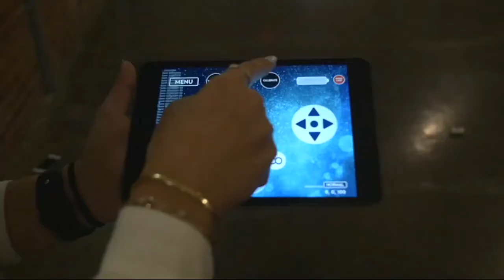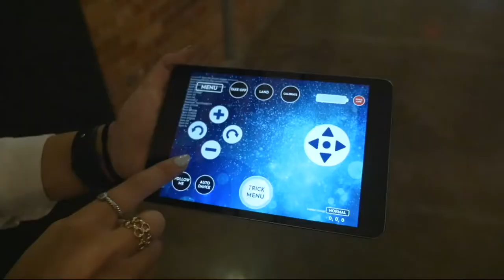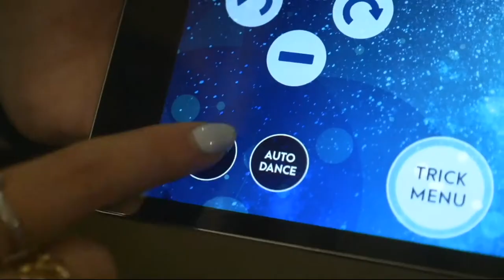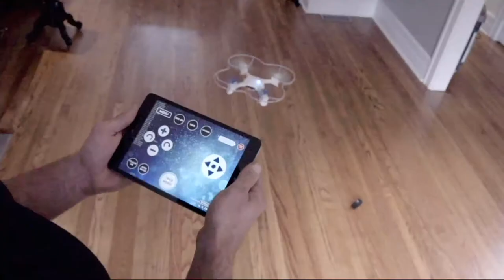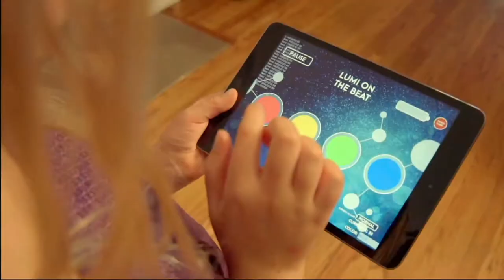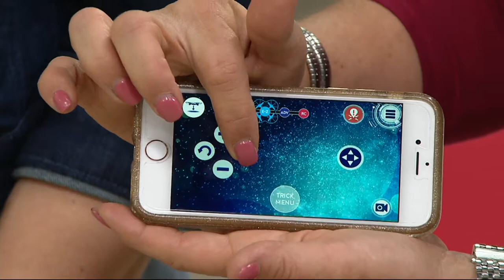Lumi Light-Up Drone with EZ Flight Features on QVC